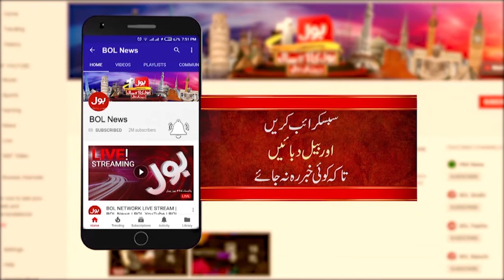PTI Declared Largest Party in Elections 2024?| Big Announcement Soon? | Zahir Shah Sherazi Statement